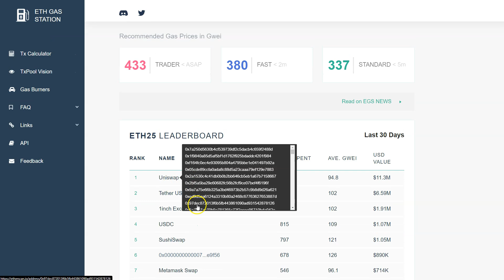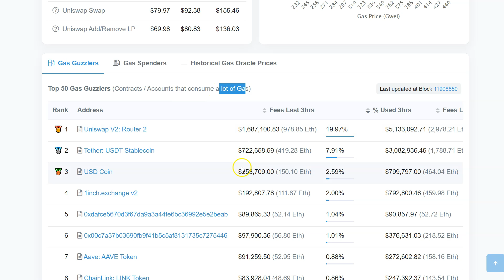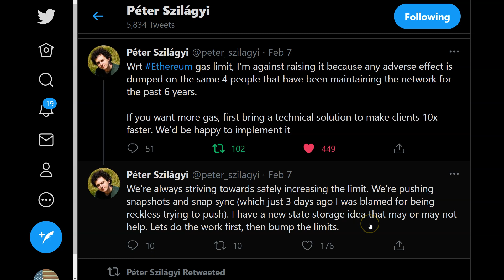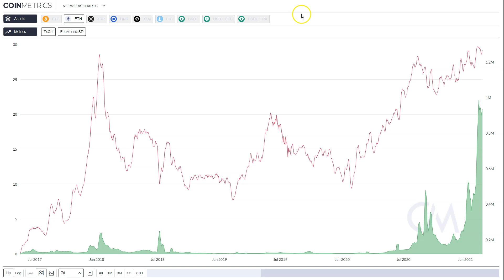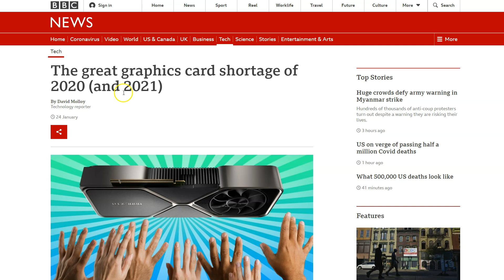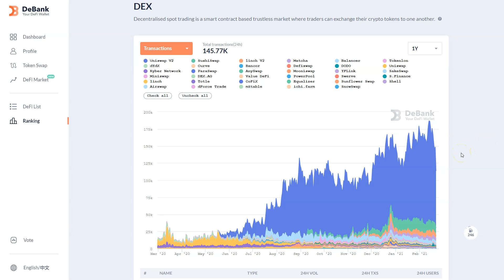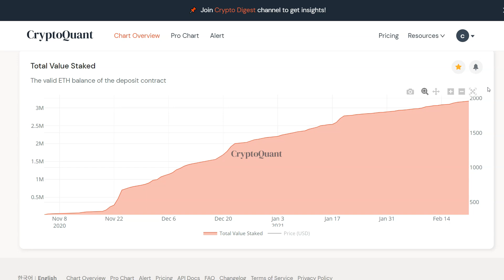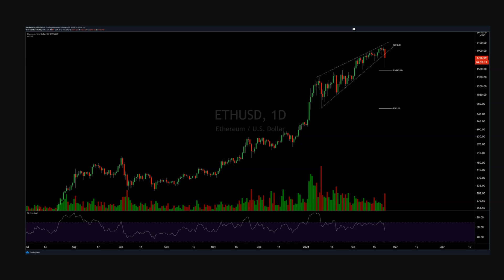How and why gas fees are stagnating the ETH price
Why isn't ETH mooning like Bitcoin and some other Alts? Pro trader Josh Olszewicz  analyses what's going on with ETH and where it goes from here.